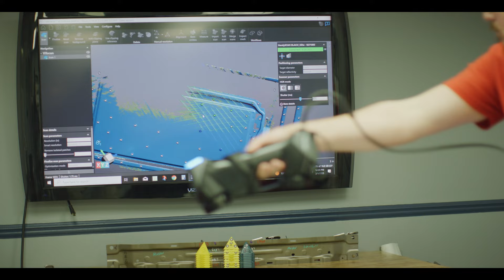Hatch Stamping Company